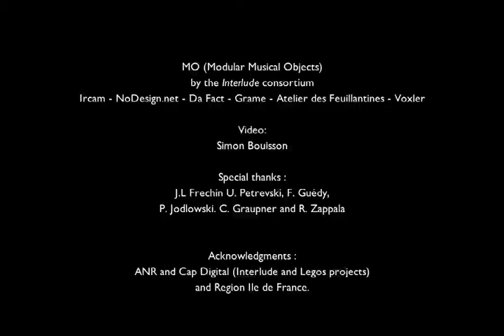De-Mo: designing action-sound relationships with the mo interfaces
Authors:

Frederic Bevilacqua, Norbert Schnell, Nicolas Rasamimanana, Julien Bloit, Emmanuel Flety, Baptiste Caramiaux, Jules Francoise, Eric Boyer

Abstract:

The Modular Musical Objects (MO) are an ensemble of tangible interfaces and software modules for creating novel musical instruments or for augmenting objects with sound. In particular, the MOs allow for designing action-sound relationships and behaviors based on the interaction with tangible objects or free body movements.

Such interaction scenarios can be inspired by the affordances of particular objects (e.g. a ball, a table), by interaction metaphors based on the playing techniques of musical instruments or games. We describe specific examples of action-sound relationships that are made possible by the MO software modules and which take advantage of machine learning techniques.